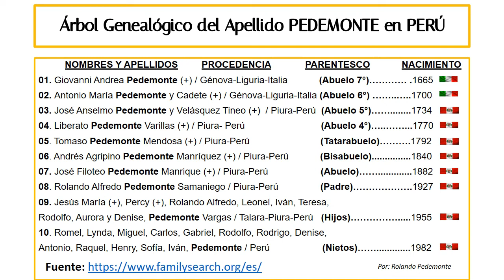Apellido Italiano PEDEMONTE (antigua República de Génova - Siglo XVII).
Una búsqueda retrospectiva en archivos del mundo me ha permitido dar con los datos de ancestros de apellido italiano PEDEMONTE, siguiendo el rastro del ascendiente Giovanni Andrea Pedemonte he llegado a recopilar información de archivos hasta la antigua República de Genova en los años 1665 (siglo XVII) es decir, 356 años atrás.
Originarios de la antigua República de Génova (hoy perteneciente a Italia) los ancestros PEDEMONTE eran gente dedicada al comercio y llegaron de Génova a España en donde se establecieron un tiempo, posteriormente emigraron al Perú.
Queda por encontrar documentación más atrás del año 1665, posiblemente perdida por las guerras en Europa especialmente en Italia o por falta de registro y archivamiento.
En total se cuenta con registros de 10 generaciones en línea directa del apellido Pedemonte desde el presente hasta el año 1665.
En esta recopilación sólo se ha considerado los ascendientes y descendientes directos del matrimonio Pedemonte - Vargas, de la Provincia de Talara - Piura - Perú, pertenecientes al Gran Árbol Genalógico PEDEMONTE (por razones de acopio de data).
Esta data es correlacionable con otros árboles genealógicos de familias PEDEMONTE en el Perú o de cualquier parte del mundo.
Si tiene alguna información que desea compartir comuníquese por este medio con Rolando Pedemonte Vargas en Lima - Perú.